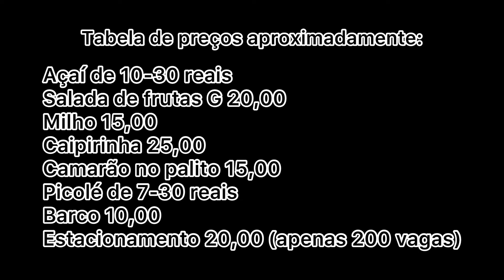VLOG: PONTAL DO ATALAIA É A MELHOR PRAIA DE ARRAIAL DO CABO MESMO???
Músico: LiQWYD

Músico: Jeff Kaale

Músico: @iksonmusic